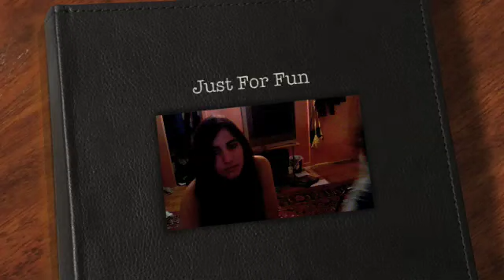Just For Fun - Guitar/Singing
We were just chillin' with the guitar :)

message
laugh